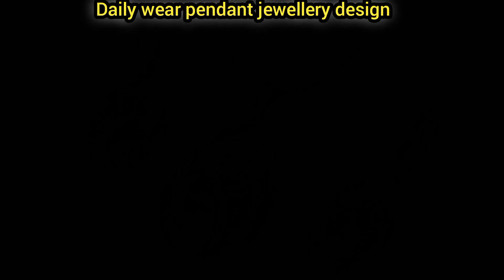Daily Wear Pendant Jewellery Design💗 Design Plus Vlog 💗